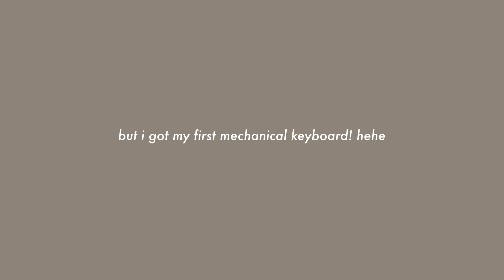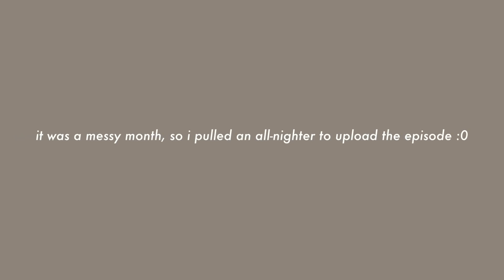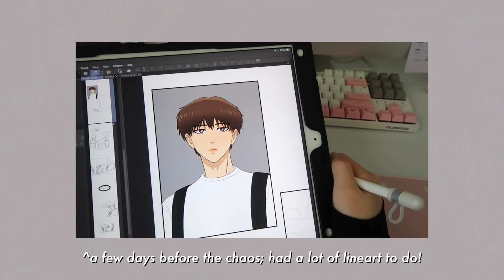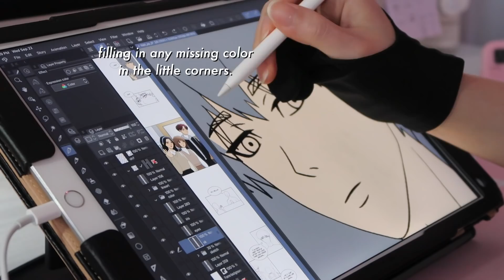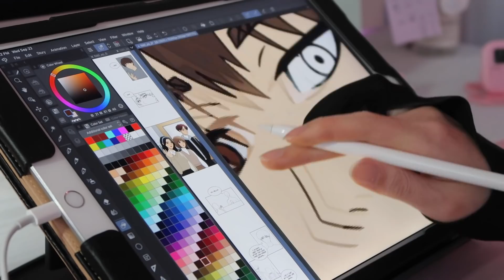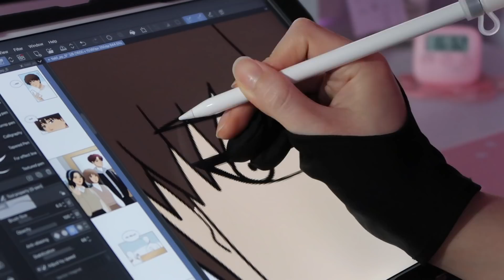WEBTOON VLOG: realistic days in my life, my webtoon launch, clip studio paint, keyboard unboxing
Clip Studio Paint! - The artist's app for drawing and painting.

hello my friends it's nina and here's what some typical days in my life looked like the last month!

i don't know how a whole MONTH has passed but ahHHH i'm finally back with a new video!! so many things came up this month that i didn't anticipate but now that things have chilled out a little bit in my life, i'm trying to get back into posting content! thank you SO SO SO much for all the love that 'to love and be loved' has received so far!!! it was cool seeing my webtoon on the rising stars and top 30 sections :'''') i'm very thankful and happy to see y'all enjoying it :D

the next episode of my webtoon will be out next weekend as i'm still trying to finish it up!

realistically i will be uploading the episodes every 2 weeks, but as i do youtube basically full-time i am still figuring out my schedule for everything! i'll keep you better updated on my social media, especially on my art instagram account 'somiyudraws' so stay tuned there!

i hope you enjoyed our time together and i will see you in my next video!!

loooooooOOOOOoooOOOoOOoOve, neen!

STUFF MENTIONED
- program i use for my webtoon: clip studio paint ex
- mechanical keyboard

SOCIALS
☆ art instagram: somiyudraws
☆ webtoon: SOMIYU